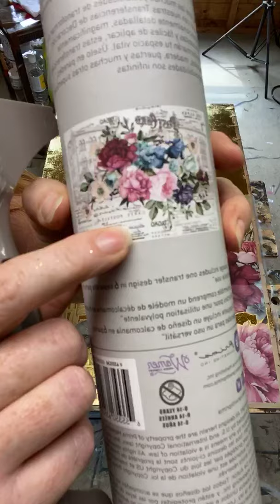Redesign with Prima transfer over gold metal leaf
Using my new transfer tool and Imperial Garden transfer from Redesign with Prima over gold metal leaf